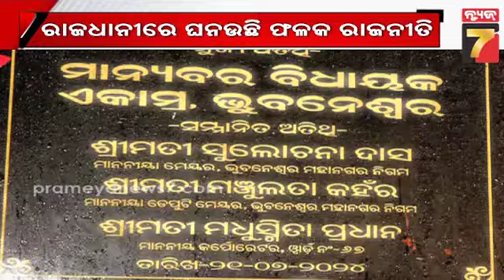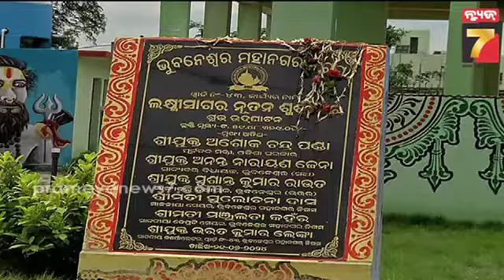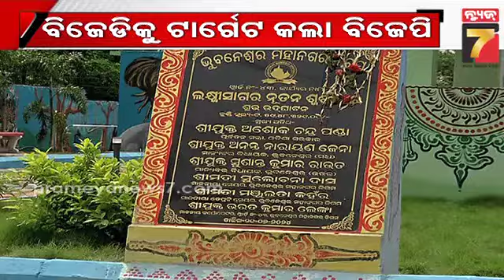Placard Politics in Bhubaneswar | ରାଜଧାନୀରେ ଫଳକ ରାଜନୀତି, ଅଶୋକ ପଣ୍ଡାଙ୍କୁ ସମାଲୋଚନା କଲେ ବାବୁ ସିଂ